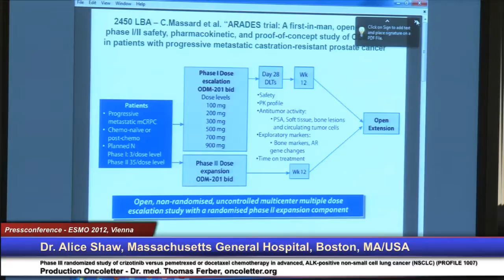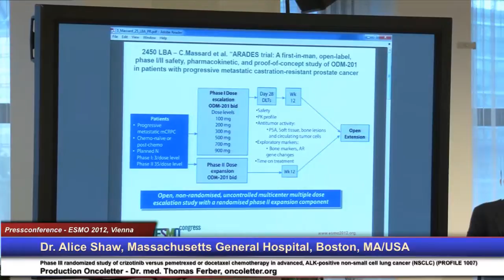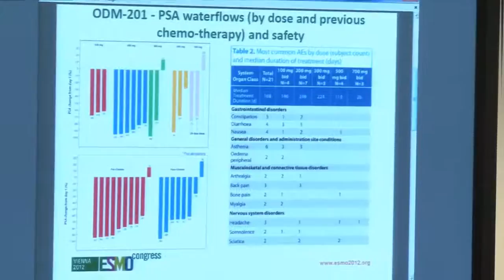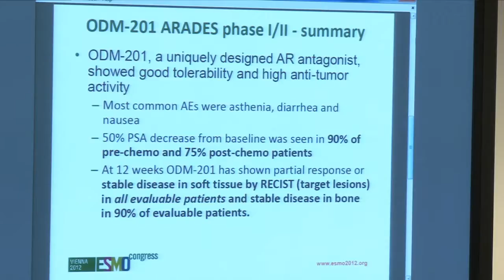Dr. Christophe Massard, Department Of Medical Oncology, Institute Gustave Roussy,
Vienna, ESMO 2012, Pressconference September 30:
Dr. Christophe Massard, Department Of Medical Oncology, Institute Gustave Roussy, Villejuif/FRANCE: ARADES trial: A first-in-man, open-label, phase I/II safety, pharmacokinetic, and proof-of-concept study of ODM-201 in patients with progressive castrationresistant prostate cancer (CRPC)